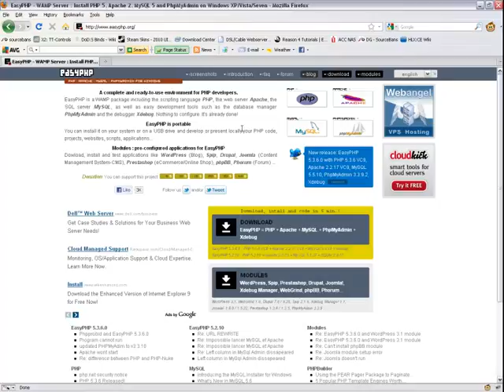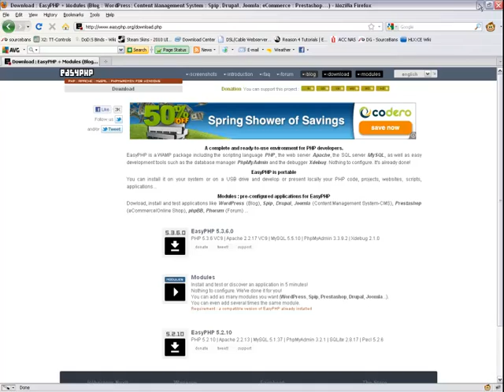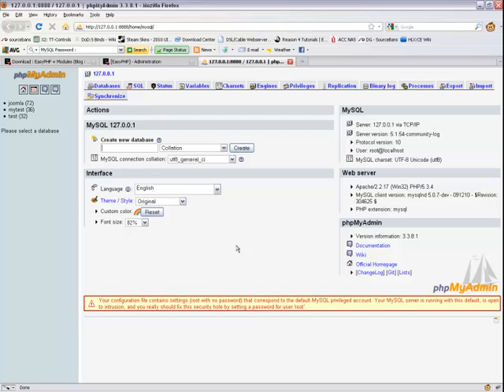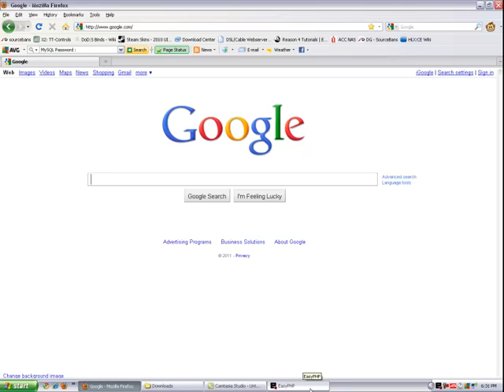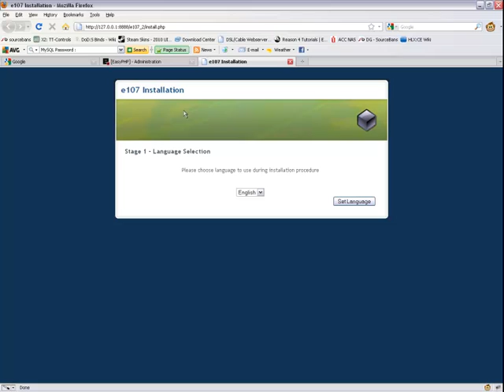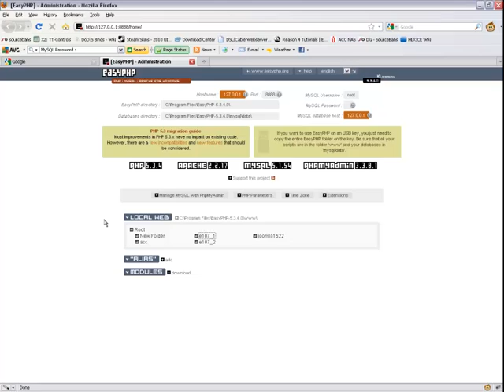Intro to EasyPHP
I've finally updated a video for this so it's relevant to 2021:
EasyPHP is a free program you can download from easyphp.org that turns your computer into a web server allowing you to work on php and other websites like them that programs such as Dreamweaver don't have a preview available for. Using EasyPHP (or WAMP) prevents the risk of making edits to a live php and mySQL website. Very cool li'l tool if you didn't already know about it.